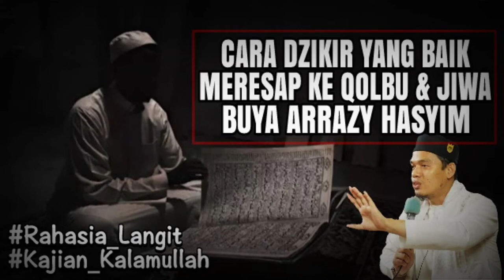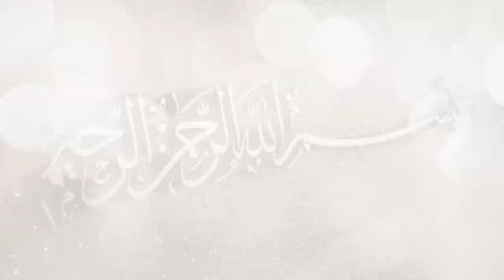Cara Dzikir Meresap Ke Qolbu, Menyatu Dengan Rasa - Abuya Arrazy Hasyim